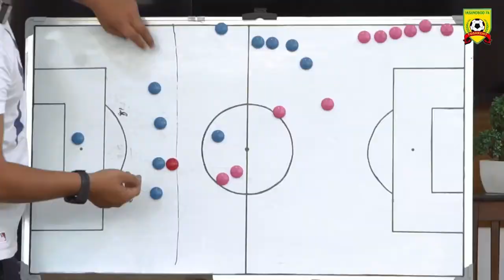ФУТБОЛЧИНИНГ ПАС БЕРИШ МАДАНИЯТИ